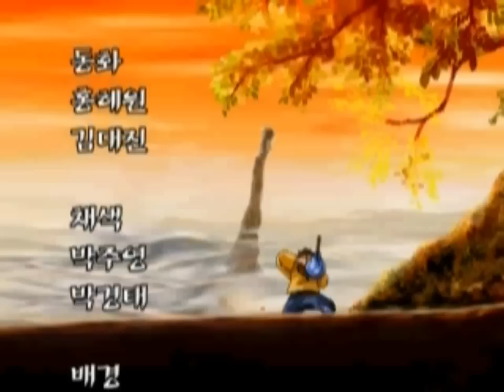[PC]머털도사 백팔요괴편-스탭롤 (720p)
1998년 오렌지소프트사에서 제작된 RPG.
저연령 대상 게임중의 걸작이었다.